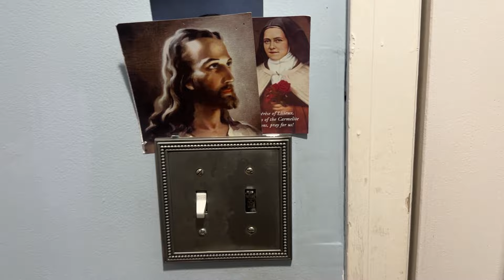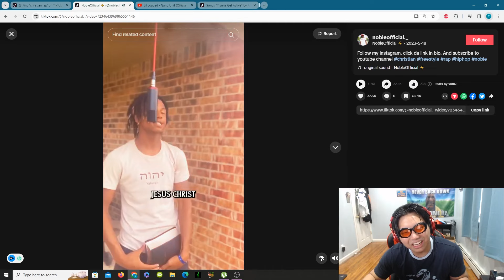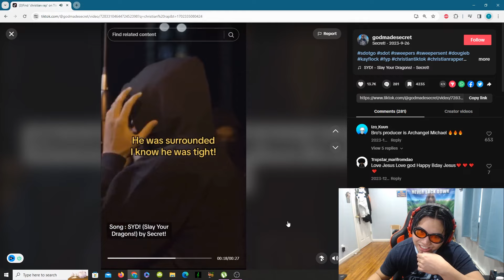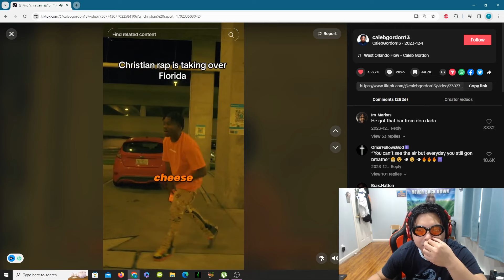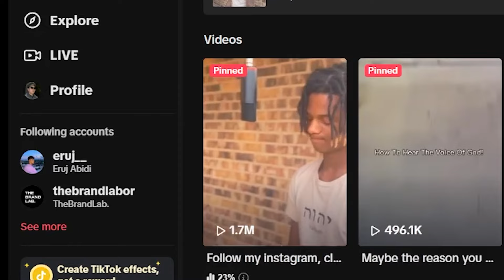"Christian Rap" Is Embarrassing.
They just talk about demons instead of opps...